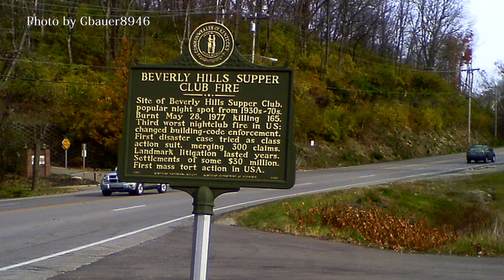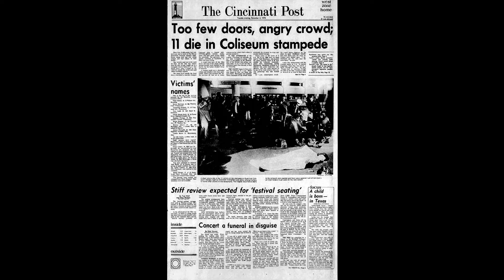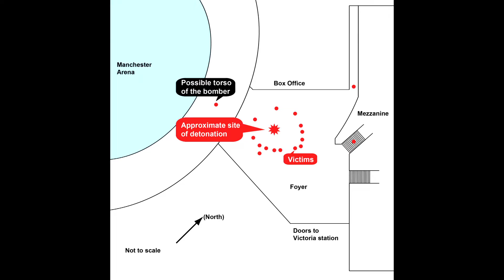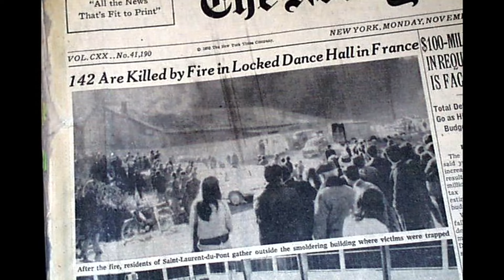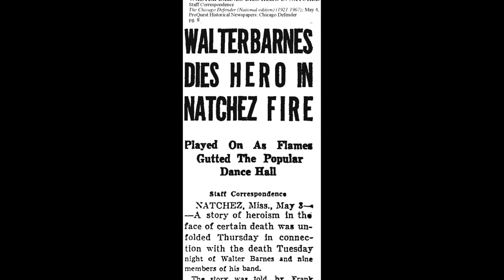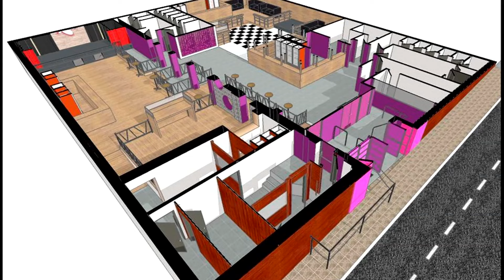Top 10 Deadliest Concerts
In this video we explore the ten most deadly concerts of all time

Photos / Video by
Gbauer8946
Michael Rivera
Mark Treitel
Jim Summaria
Khald
Hannawwh
Ellie Cheetham
Zach Bruce
Vlad Busca
Alin
BBC
Eugen Simion 14
Steve McLaughlin
Joe Webster
JD-Cameleon
Roberto Fiadone
Wilson Dias
Joel Goodman